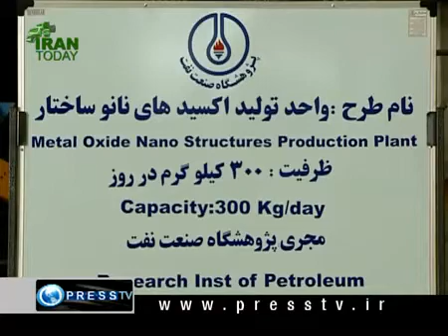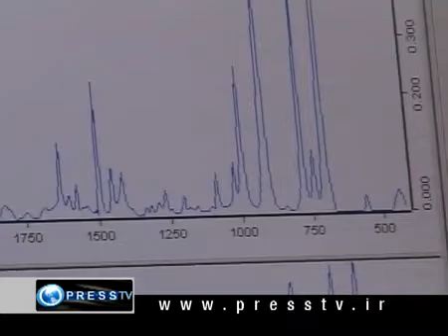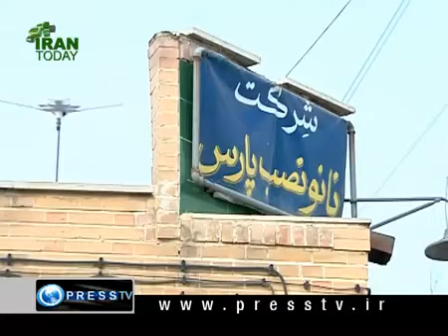Iran's advancement in Nanotechnology and Medical Science which can help our World 2/3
2. A very interesting insight into Iran's advancement and innovation in Nanotech and Medical Equipment design which could help people all around the world. Even when sanctions have tried to stop certain medical equipment being sold to Iran which has complicated even ended peoples lives, Iran has become more independent and invented and made equipment of their own. This video is a must see especially if you still think Iranians all live in tents and caves. They certainly do not. There is a population full of ideas and inventions which could help save peoples lives and even the world.